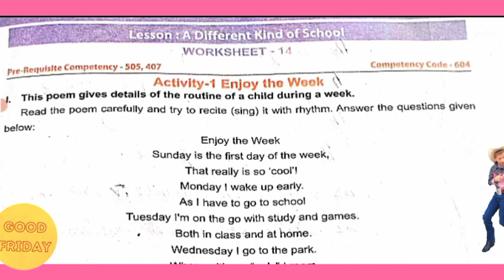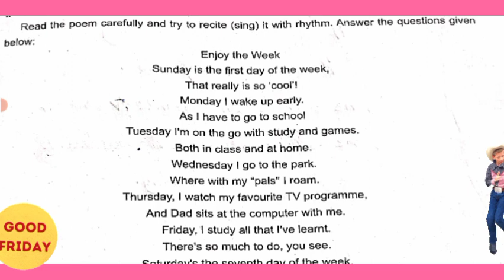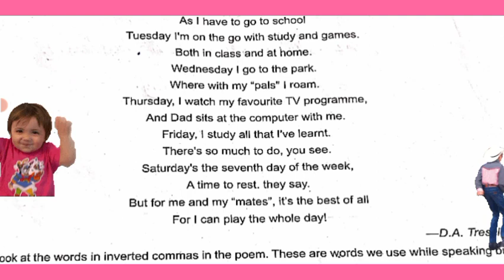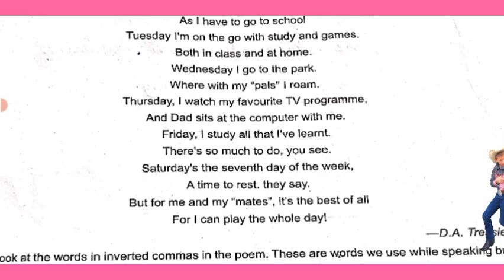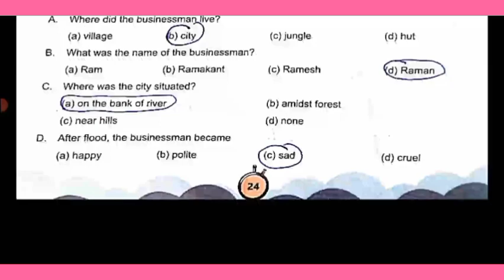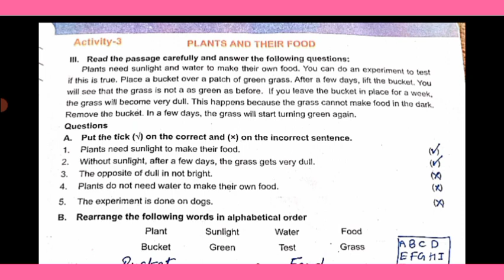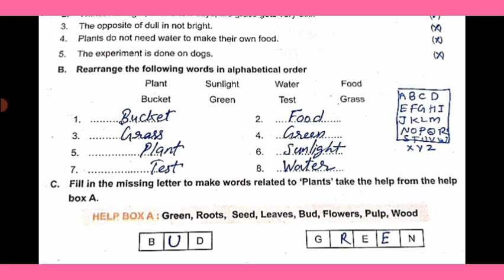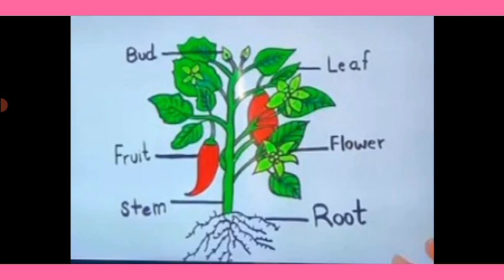उड़ान 2023 class 6 subject English worksheet 14, Lesson A different kind of School, Activity 1,2,3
udaan 2023 class 6 subject English worksheet 14 Lesson A different kind of School Activity 1, 2,
 3